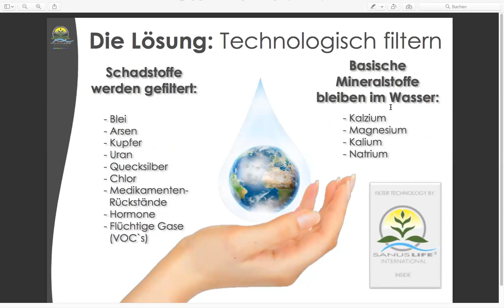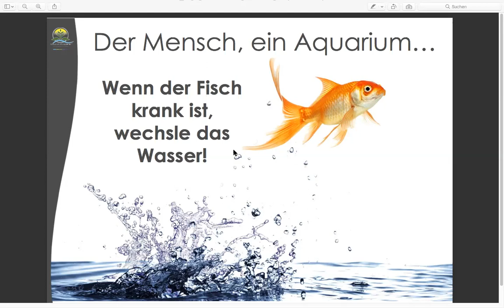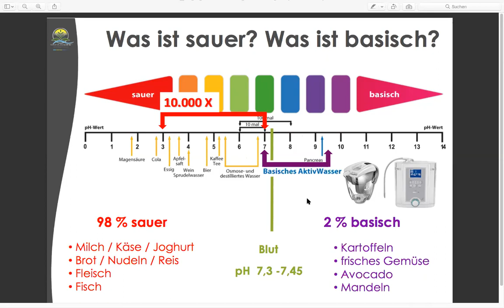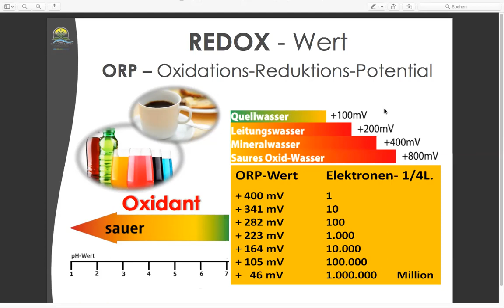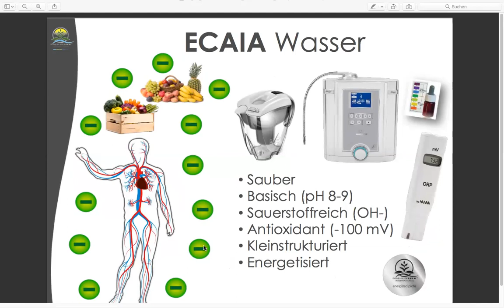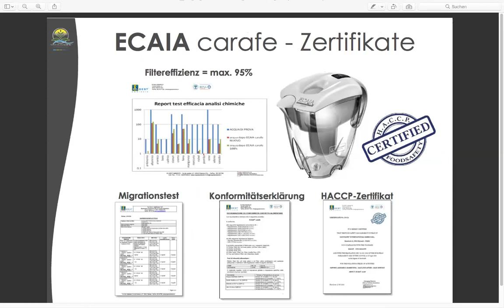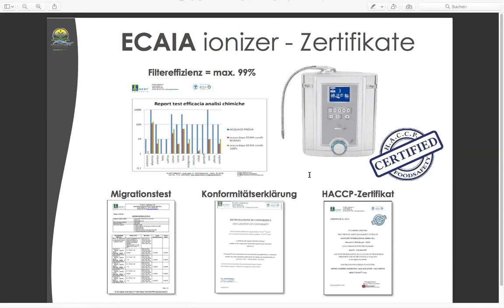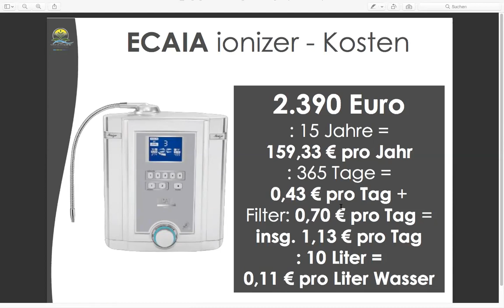Teil 3 Wasseroptimierung - Gesundheitsprodukte /Sanuslife Produktpräsentation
Im dritten Teil erkläre ich die ECAIA - Produkte zur Trinkwasseroptimierung von Sanuslife International

Erfahre in meinem Webinar welche Aspekte für Gesundheit und Wohlbefinden wichtig sind.
Weiters wie du mit den Produkten von SANUSLIFE International ECAIA-Wasseroptimierung, ESORI-Nahrungsergänzungen und ANACOS-Körperpflege deine Gesundheit optimieren kannst.

Weitere Informationen

6. Prinzipien für Gesundheit und Wohlbefinden